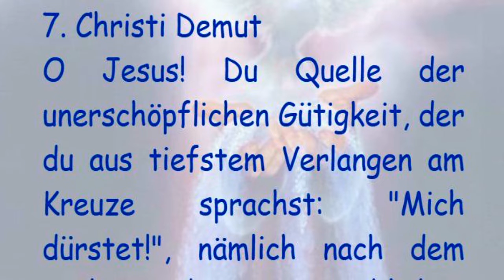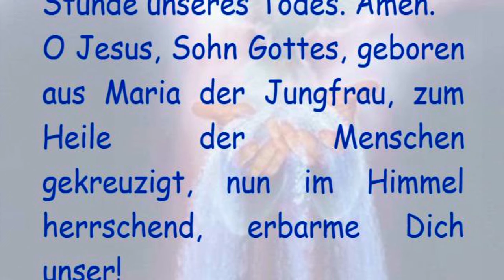Gebete der Hl. Birgitta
7. Christi Demut

O Jesus! Du Quelle der unerschöpflichen Gütigkeit, der du aus tiefstem Verlangen am Kreuze sprachst: "Mich dürstet!", nämlich nach dem Heile des menschlichen Geschlechts, entzünde in unserem Herzen die Sehnsucht nach allen Übungen der wahrhaften Tugend und vertilge in uns gänzlich alle Begierlichkeit der Sinne, alle böse Lust und allen Durst nach Ergötzungen.

Vater unser, der Du bist im Himmel, geheiligt werde Dein Name, Dein Reich komme, Dein Wille geschehe, wie im Himmel so auf Erden. Unser tägliches Brot gib uns heute und vergib uns unsere Schuld, wie auch wir

vergeben unseren Schuldigern und führe uns nicht in Versuchung, sondern erlöse uns von dem Übel. AMEN.